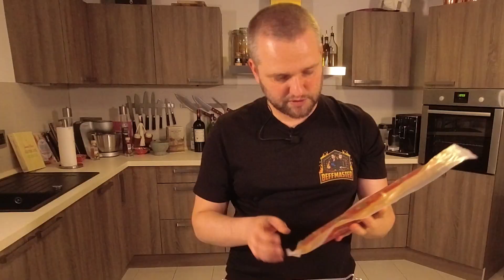Kalträuchern #1 - Schweinelende ... schweinelecker 🐷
Eine neue Kategorie findet Einzug in unseren Kanal. Wir räuchern und das auch noch kalt. Hier ist Folge 1 😃

Zutaten:
Schweinelende (-filet) (500g)
Pökelsalz (ca. 30g-40g pro Kilo)
1 TL Rohrzucker, 1 TL Fenchel, 1 Lorbeerblatt, 2g grüner Pfeffer, 4 Wacholderbeeren, 1/4 TL Knoblauchgranulat, 1/4 TL Paprika edelsüß

𝗩𝗶𝗲𝗹 𝗩𝗲𝗿𝗴𝗻ü𝗴𝗲𝗻 𝗺𝗶𝘁 𝘂𝗻𝘀𝗲𝗿𝗲𝗻 𝗩𝗶𝗱𝗲𝗼𝘀. 😊

Damit ihr wisst, wo ihr etwas findet, hier die Timelime:

0:00 - Intro
0:26 - Zutaten
1:15 - Einlegen
4:03 - Räuchern
5:25 - Auswertung
6:01 Abschied